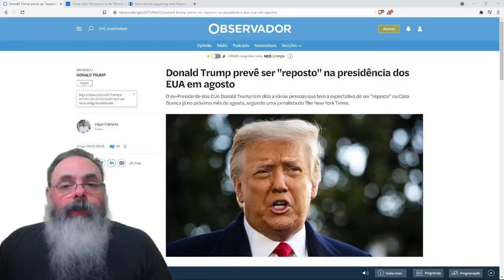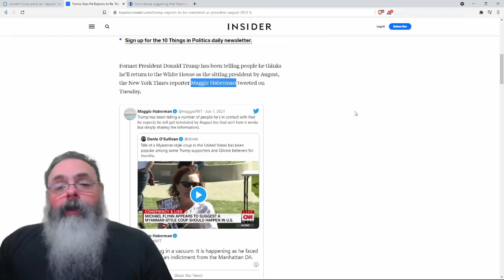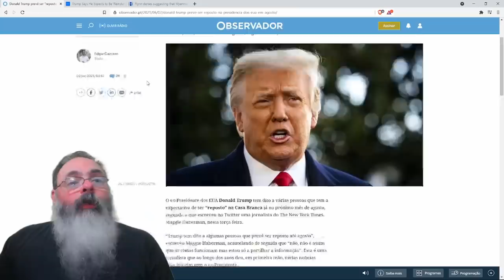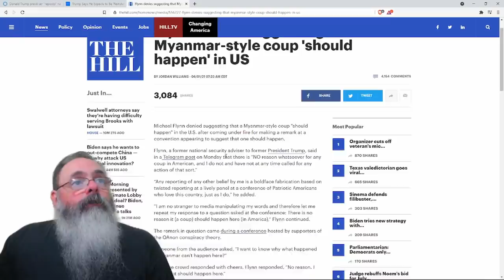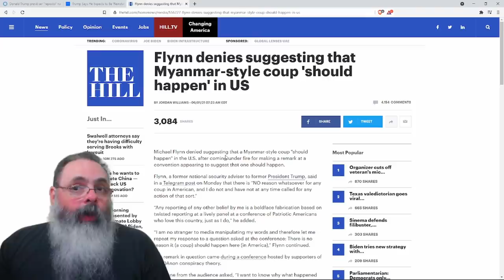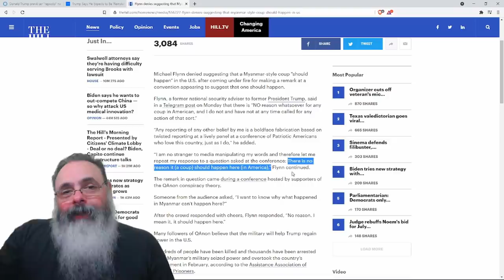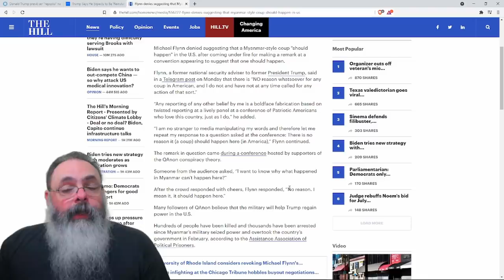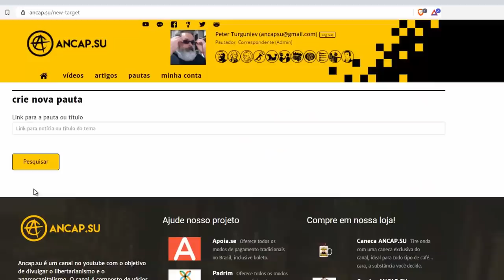Imprensa americana desesperada pela volta do Trump